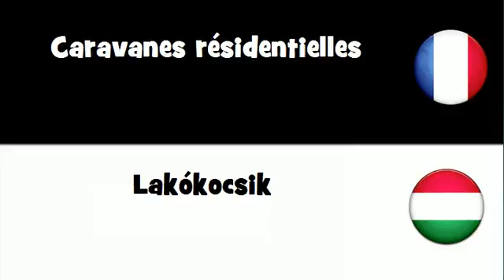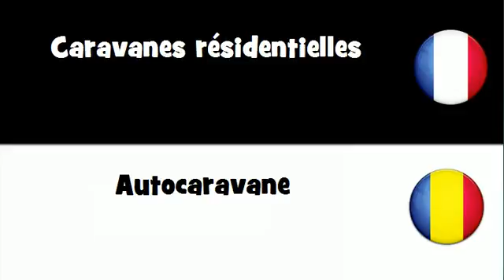Dites le en 20 langues # Caravanes résidentielles